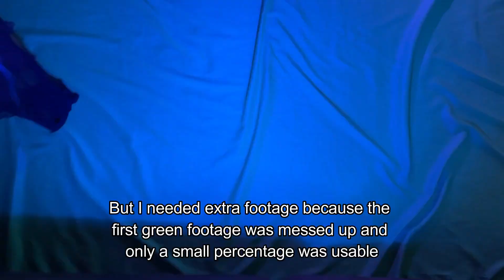I Filmed A Music Video On My IPhone (Vlog)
SO MANY THINGS WENT WRONG OH MY GOODNESS GEEZ. But we pushed through and got it done. Shoutout to everyone involved, it was rough and I appreciate you all for sticking it out with me. If you can't tell, I'm definitely sleep deprived in this vlog, hopefully you can't tell during the actual music video lol.

Don't forget to turn my post notifications on so you don't miss the official music video!